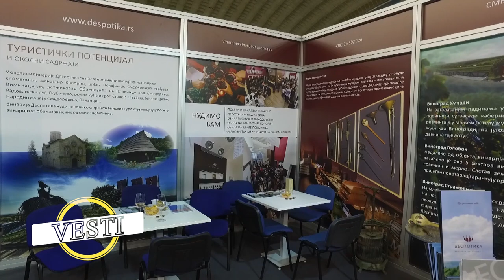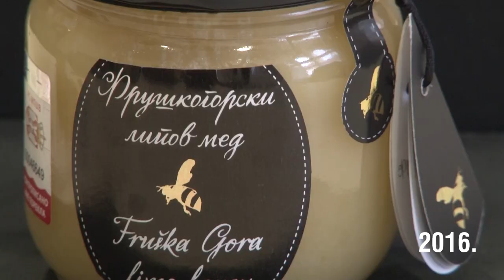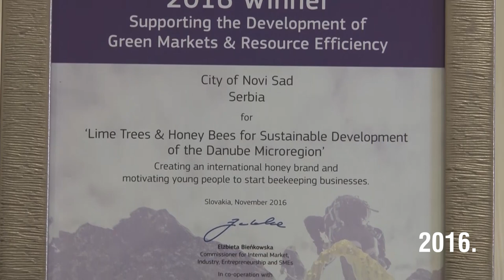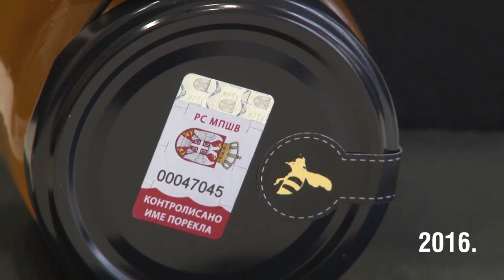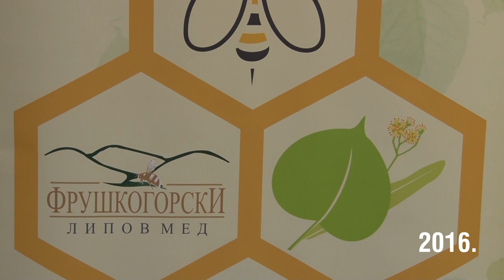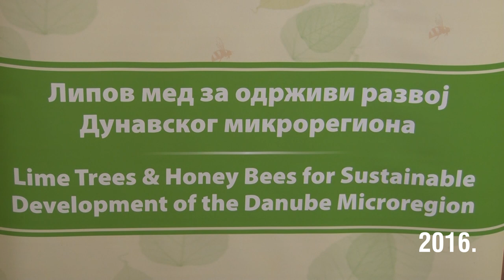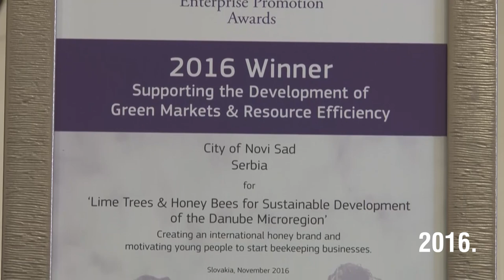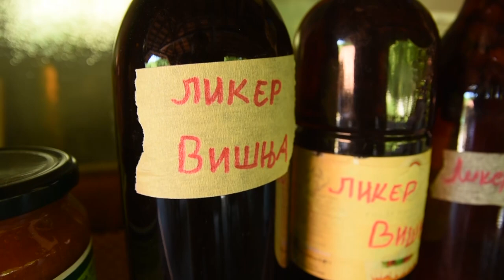Poljoprivredna emisija Farma 1074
U 1074. epizodi emisije Farma dobićete odgovore na sledeća pitanja:
Kakvo raspoloženje vlada među domaćim voćarima a kakvo među ratarima?
Na koji način je jedan stočar iz okoline Topole pokazao da život na selu ima perspektivu?
Zbog čega sokobanjsko selo Vrmdža izaziva interesovanje sve većeg broja turista?